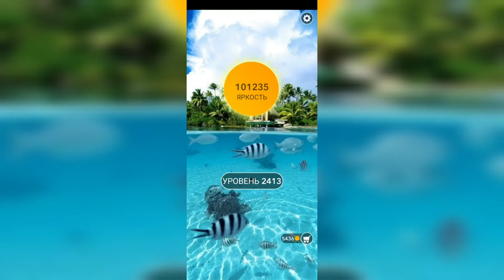Word / Слово Крест: Поиск русского кроссворда / Уровень 2413